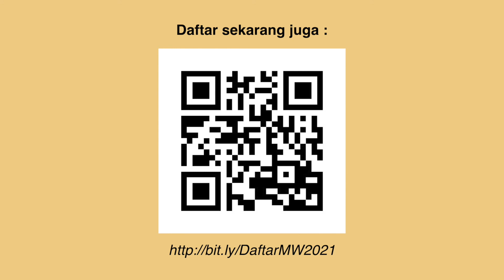GMR - Bagaimana mencapai Tujuan Hidup Besar Anda yang membutuhkan waktu sangat panjang? (5)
Bagi saya, saya punya beberapa tujuan hidup yang besar.
Tujuan hidup yang akan perlu waktu 10 tahun, 20 tahun. Saya tahu itu akan perlu waktu begitu lama.

Bagaimana Anda memiliki waktu, sambil mengerjakan hal-hal keseharian kecil yang perlu dikerjakan, sambil tetap memfokuskan mata ke tujuan yang besar.

Dan rasanya saya sering frustrasi karena waktu yang terasa mengalir begitu saja, rasanya hampir seperti waktu yang mengalir, seperti pasir yang lolos melewati jemari Anda.

Saat Anda sungguh-sungguh berhasil mengelola waktu, itu akan berdampak pada seluruh dunia.
Dalam artian, Anda telah mencapai suatu tujuan dalam hidup, yang pernah Anda pikirkan waktu masih muda.

Saat Anda menjadi pengelola waktu yang sukses dengan gembira dalam hidup Anda sendiri, maka dengan sendirinya Anda sudah memenuhi rencana jangka panjang yang Anda miliki saat masih muda,

Yuk, belajar bersama di LifeTool Class Manajemen Waktu bersama Geshe Michael Roach dan Guru-Guru DCI Global!

Sampai Jumpa!